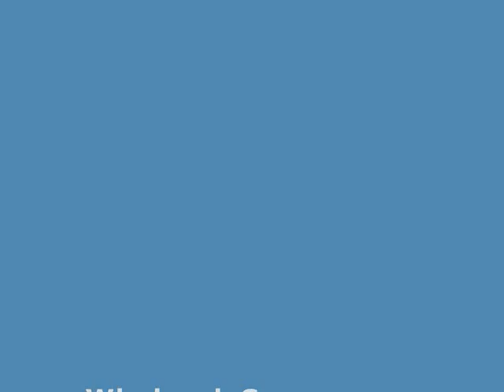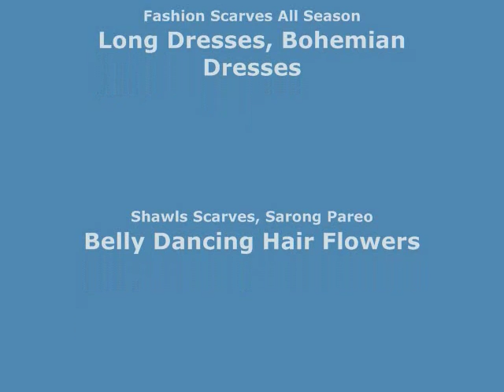mono color green seashell starfish sarong bathing suit skirt wholesalesarong.com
mono color green seashell starfish sarong